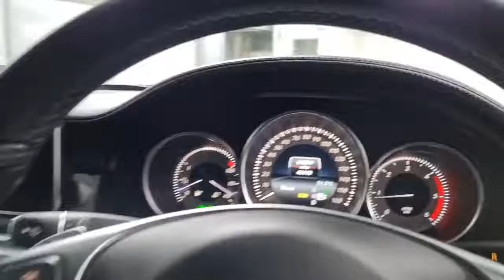Mercedes CLS220d FG67 DUY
Reserve today for only £99*. A superb value for money, high specification Mercedes Benz 2.1 CLS C220dAMG Line Premium, freshly serviced and prepared to a high retail standard and ready to drive away in under one hour or you can have it delivered to your door. Finished in iridium silver with a contrasting Charcoal leather interior this luxury four door coupe comes packed with technology, driver aids, safety features and Mercedes Benz build quality and reliability as standard. The Mercedes CLS was the original premium four-door coupe, elegant, comfortable and quick, the CLS is a relaxing cruiser, the CLS is pretty economical for such a large and luxurious car. Like most modern Mercs, the CLS feels luxurious and built to last. Every model comes loaded with the latest tech, too. We are part of Burrows Motor Company, a family owned business and partner to Toyota, Kia & Mazda. All our cars receive a fully comprehensive mechanical check, HPI Gold Check & mileage check, service to manufacturers specification a full year’s M.O.T where applicable and are prepared and detailed to the highest standard, safe and sanitised and come with a warranty where applicable and with no hidden admin fees. We check our prices daily and we offer part exchange, competitive finance rates and a nationwide delivery service we have been a leader in click and collect since 2017 a refreshing way to buy a car.